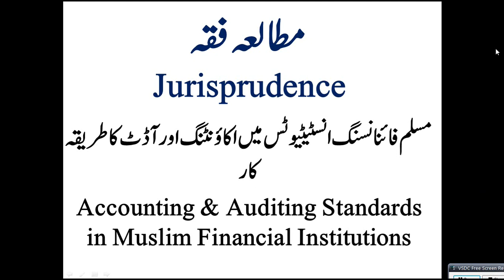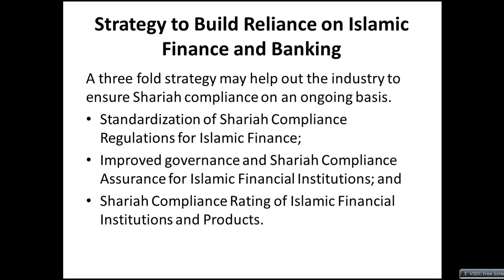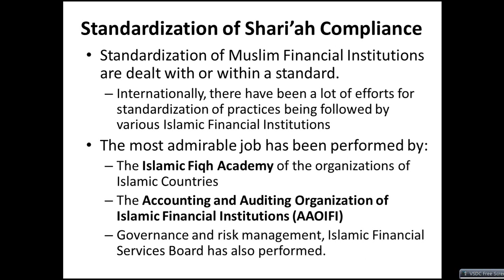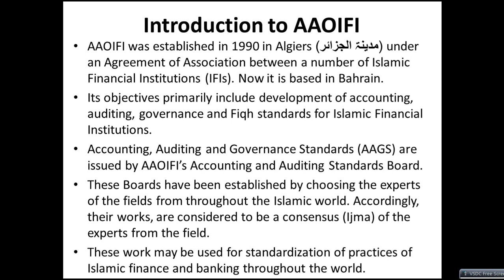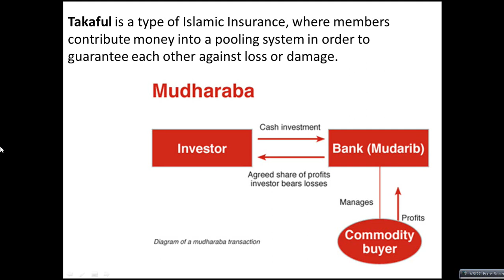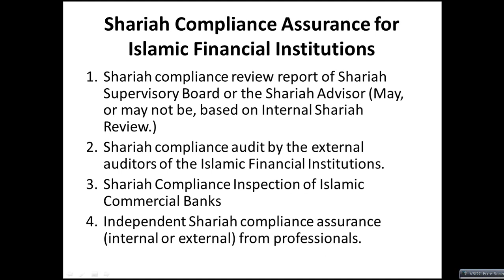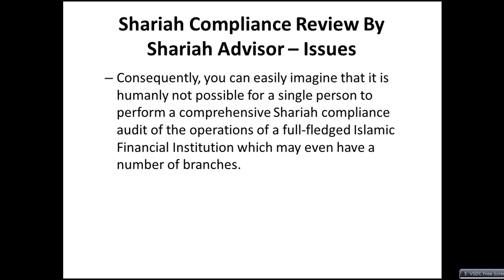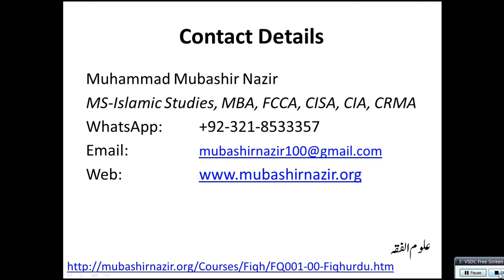Islamic Studies Program FQ22-Accounting & Auditing Standards in Muslim Financial Institutions